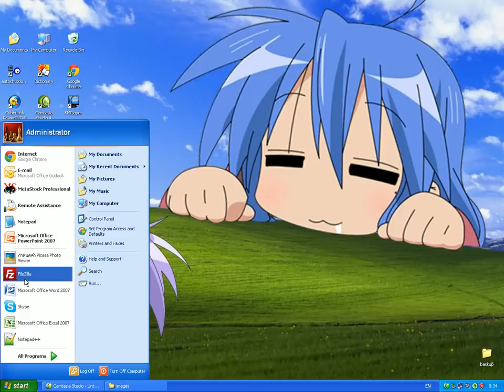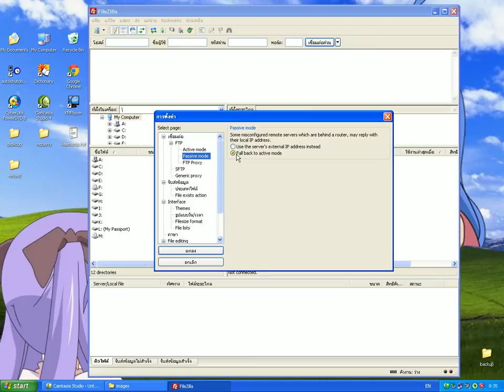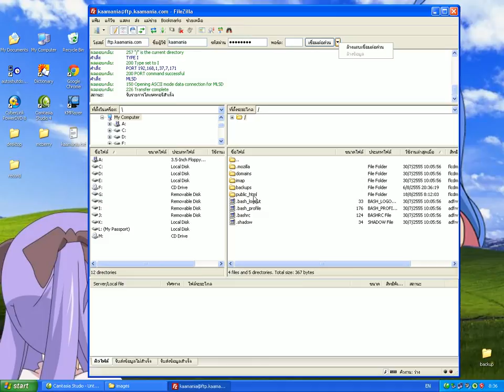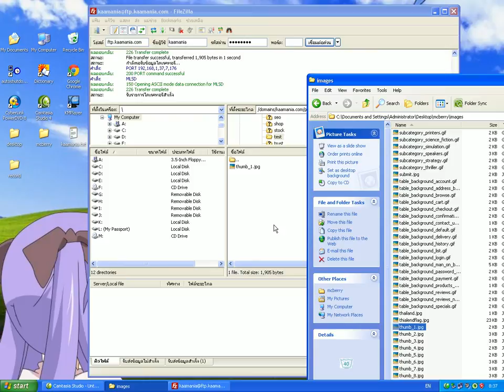วิธีการใช้งานโปรแกรม Filezilla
วิธีการอัพเว็บไซต์ลง server ผ่าน ftp โดยใช้โปรแกรม Filezilla โดย และ